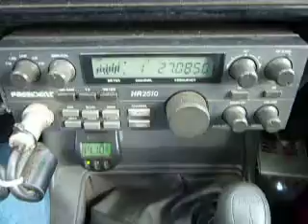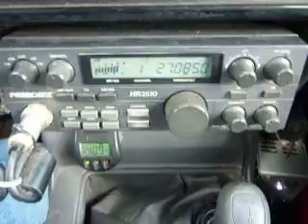11-03-2013 ModSqd 123MS